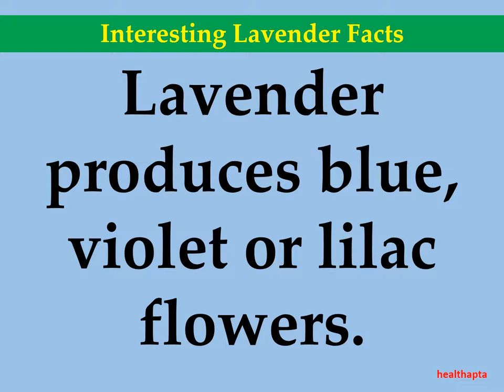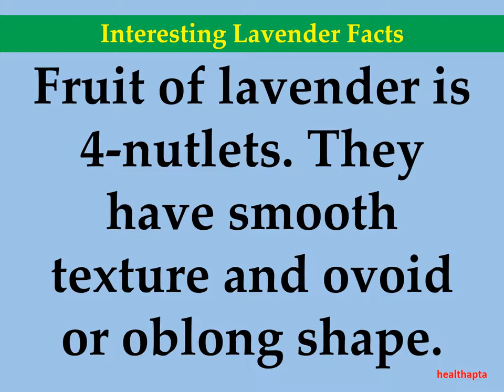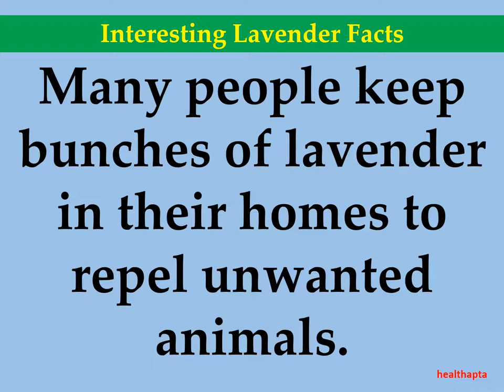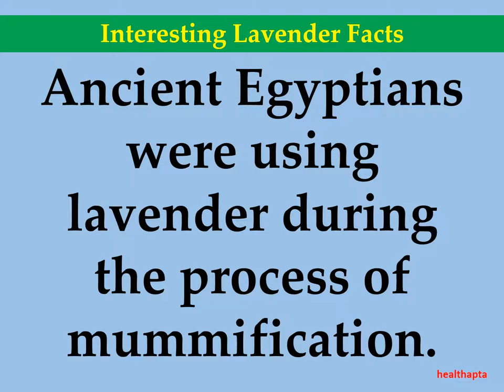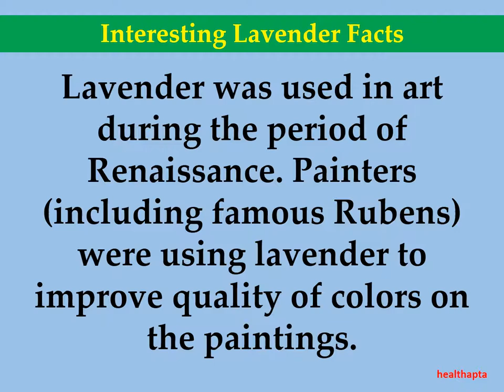Interesting Lavender Facts